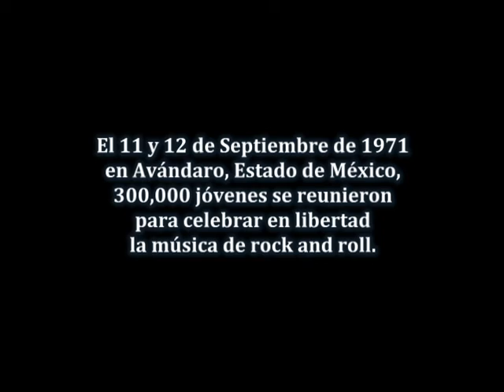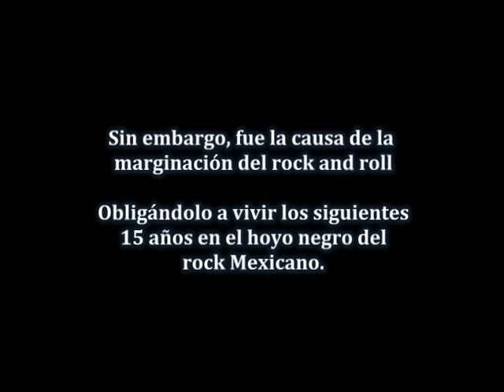Rock ´n´ Roll Made in Mexico-Rock ´n´ Roll Hecho en Mexico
Una película de la historia del rock mexicano, una perspectiva diferente, narrada por por sus protagonistas, por primera vez juntos las estrellas de rock mexicano, Fito de la Parra, Javier Bátiz, Alex Lora, Lalo Toral, El Pájaro Alberto, y muchos más.
La lucha de estos jóvenes para encontrar una identidad musical propia, que exigían ser escuchados.
A 53 años de este movimiento rocanrolero, la lucha no ha sido en vano, tenemos una apertura a la transparencia, respetando estilos, esta generación de rocanroleros, son  quienes dirigen el curso nuestro país.
Arturo Lara Lozano
Visiten mi blog: